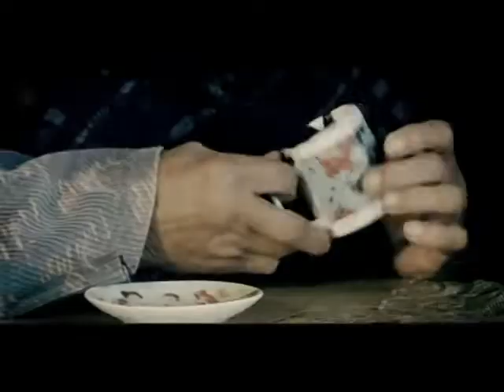Шуточная песенка о Хачике,уезжающему в Москву,за большим рублём 🤣